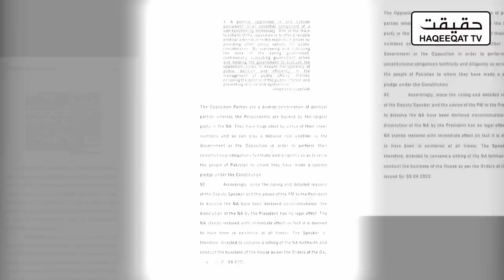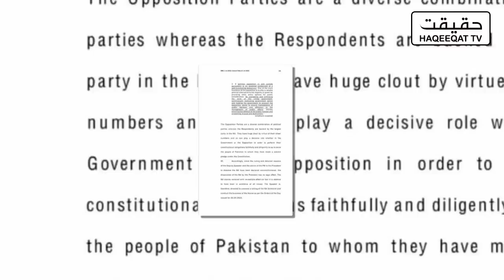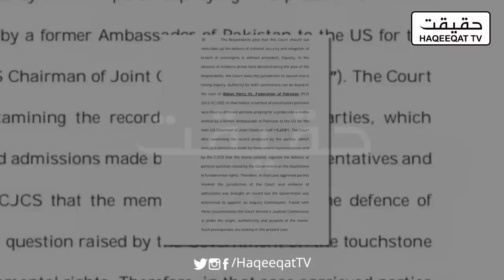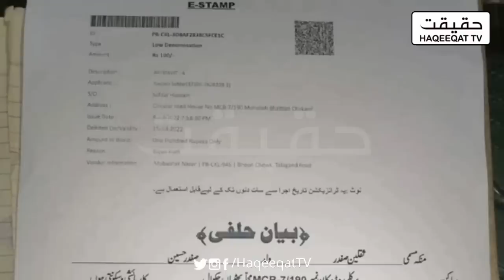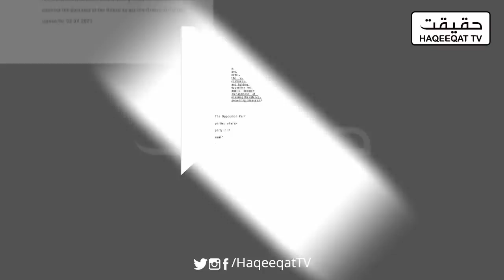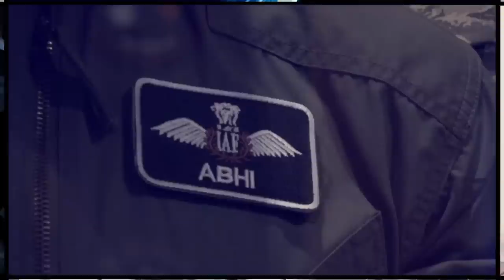Justice Mazhar Alam Suggest Parliament Should Impose Article 6 on Imran khan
This is a big decision by Justice Mazhar Alam and he suggested Parliament should take action against Imran Khan and must impose Article 6 against him.